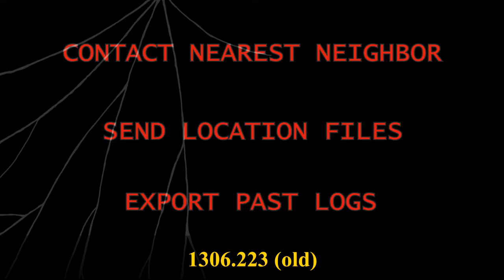1306.223 (old) - Original Rain World Song - For Daszombes' Iterator Logs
The old version of a song that I made for the third episode of Daszombes' Iterator Logs, "A Golden Strand."